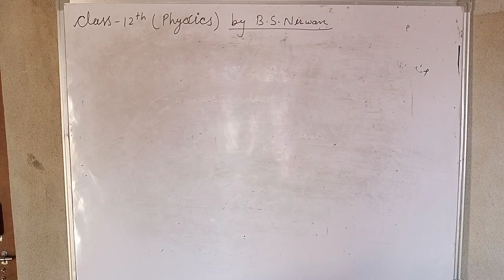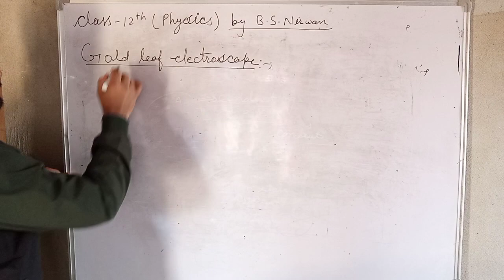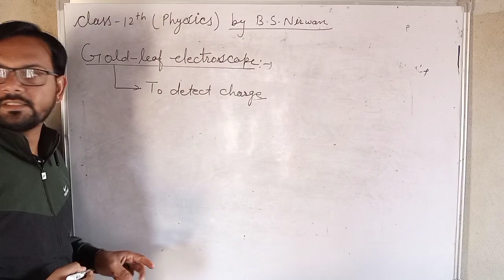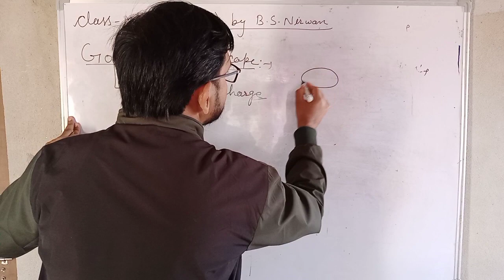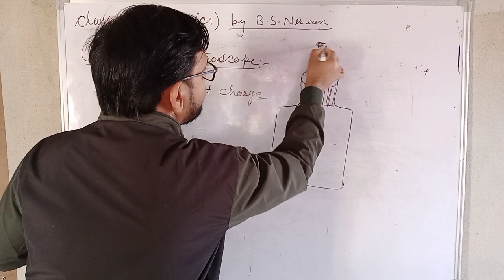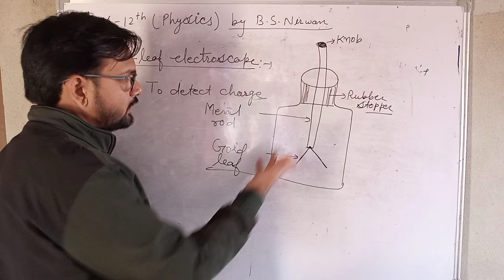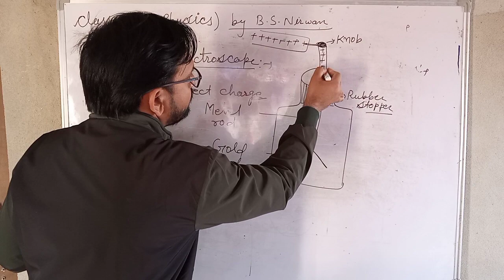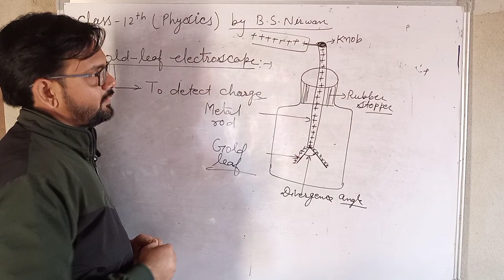class-12||chapter-1||Electric charge and fields||Gold leaf Electroscope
@class12 physics cbse
@Goldleaf Electroscope